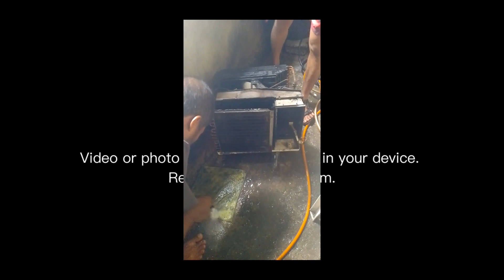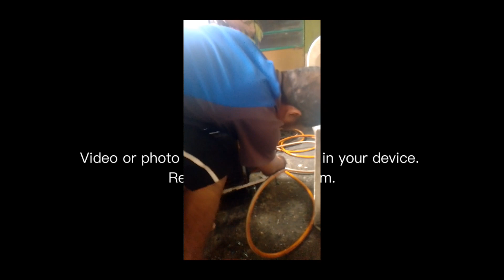how to clean window type aircon